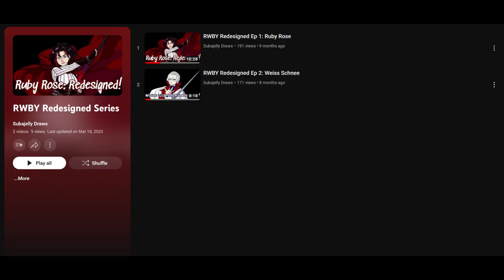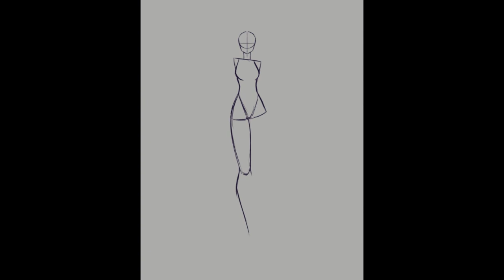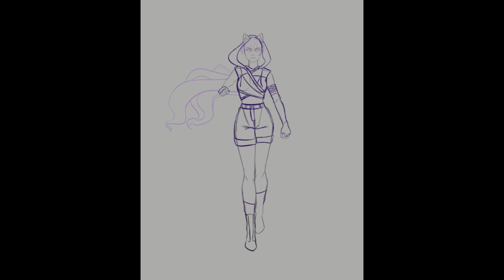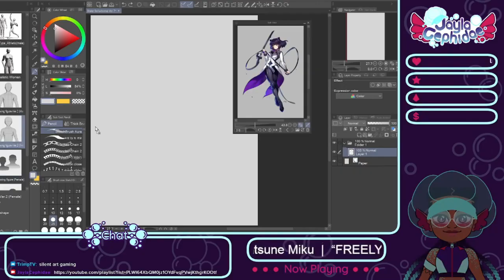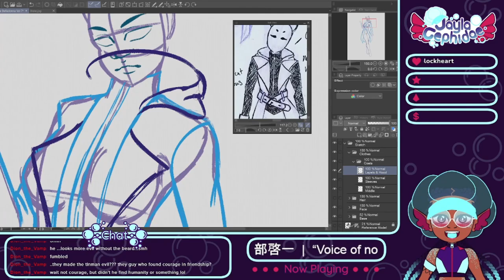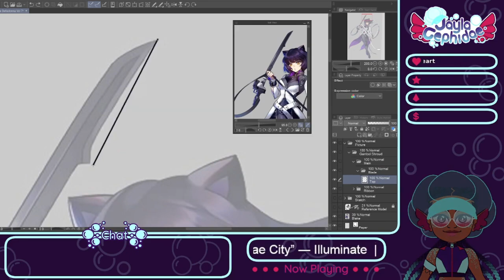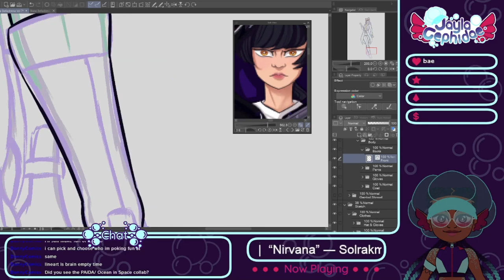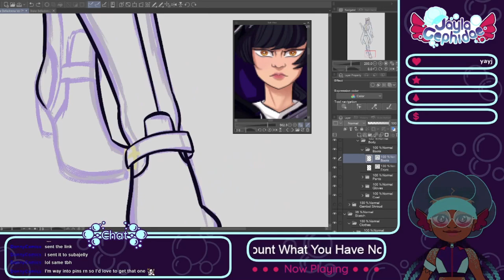RWBY Redesigned Ep 3: Blake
This is the third episode of my RWBY: Redesigned series! RWBY is owned by Rooster Teeth Productions, LLC.

Timelapse Time: ≈17hrs
𝙏𝙄𝙈𝙀𝙎𝙏𝘼𝙈𝙋𝙎:
00:00 I can explain
00:20 Introduction
00:35 Spoiler Warning
00:44 Who is Blake
01:07 Vol 1 Outfit Analysis
01:43 Vol 4 Outfit Analysis
02:33 Vol 4 Redesign
04:38 Vol 7 Outfit Analysis
05:32 Vol 7 Redesign
09:23 Closing Remarks
𝙋𝙍𝙊𝙂𝙍𝘼𝙈𝙎
Drawing: Clip Studio Paint
Recording: Clip Studio Timelapse
Editing: Wondershare Filmora